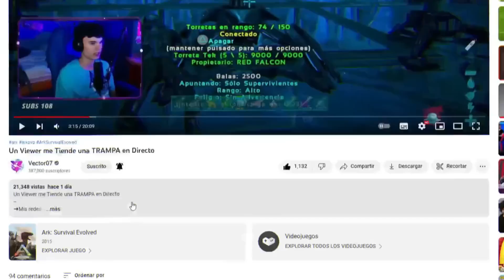Defiendo mi Cueva SOLO durante mas de 6 HORAS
➜Mis redes:
Vídeo creado y subido por Vector07©